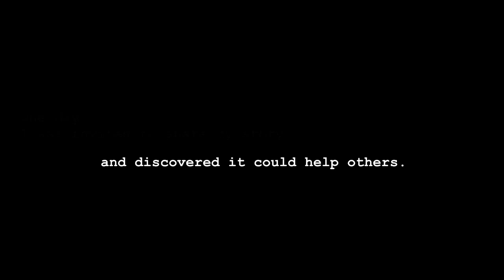Matheus Simões Pires | Lecture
Matheus Simões Pires Lecture at Universidade Federal do Rio Grande do Sul UFRGS